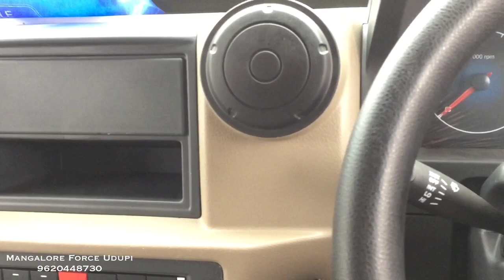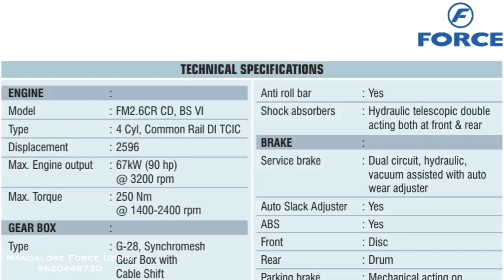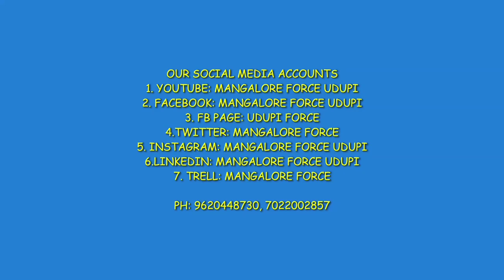TRAX AMBULANCE BS6 - 2020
The Trax AMBULANCE is back with a new attractive design, all new powertrain and new interiors that are definitely eye-catching. Fitted with FM 2.6CR CD 90 HP 4 Cylinder BS6 Diesel engine & 5 speed G28 synchromesh Gearbox with Cable Shifting, Front independent type with double wishbone & Rear parabolic leaf spring suspension ensure best ride quality for the PATIENT. Front Disc & Rear Drum brake With ABS, Tyre size come with 215/75 R 15. 63.5 ltrs fuel tank capacity. 3050mm wheelbase overall width 6.6ft x Lenth 17.06 x hight 6.75ft & 160mm is the Ground clearance. Maximum GVW is 3140kgs & 5+D+P Seating capacity. Also it comes with AUTOLOADER STRETCHER, Child Safety Lock, Folding single seat with lap bolt, Roof mounted Fans, Space for 2.2 ltr oxygen cylinder, Medical cabinet, mic with siren. The Trax AMBULANCE is ideal for use in narrow congested lanes & the rough road conditions in the rural areas.